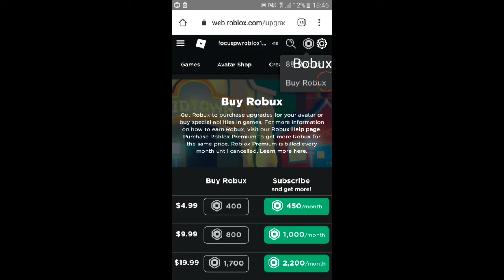Bobux generator is real wow